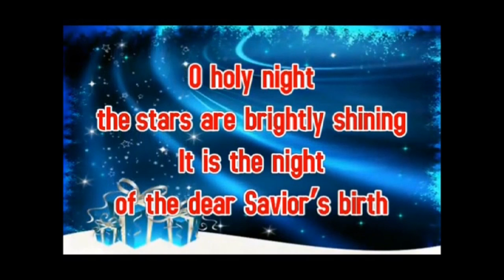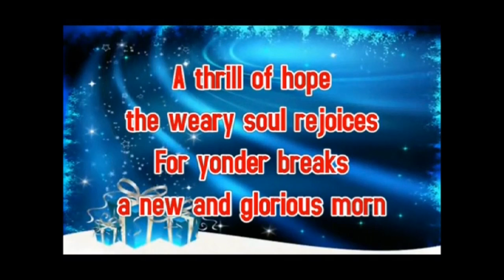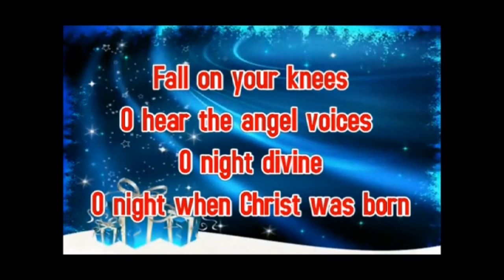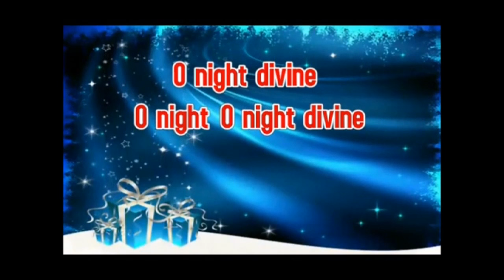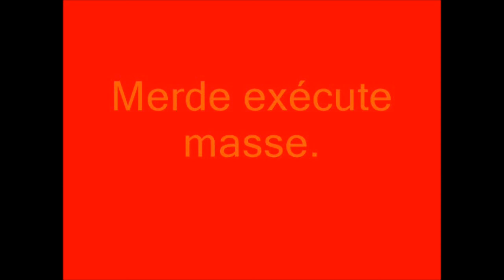Death Camp Funnies 64 [EX POST X]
Malcolm X is short for "Christ".